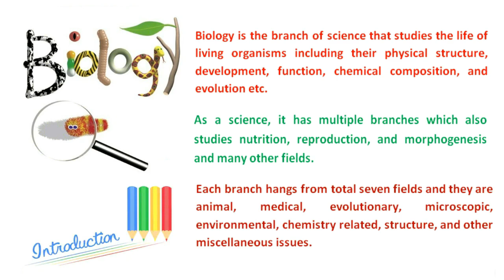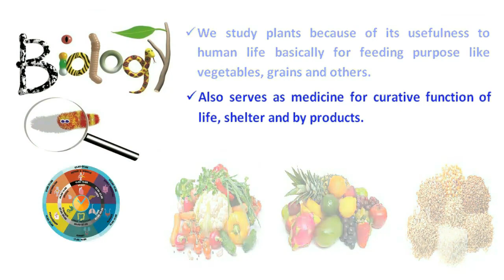Biology Definition | Importance Of Biology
Biology is the branch of science that primarily deals with the structure, function, growth, evolution, and distribution of organisms. As a science, it is a methodological study of life and living things. It determines verifiable facts or formulates theories based on experimental findings on living things by applying the scientific method.

00:09 Biology introduction
00:50 Importance of Biology